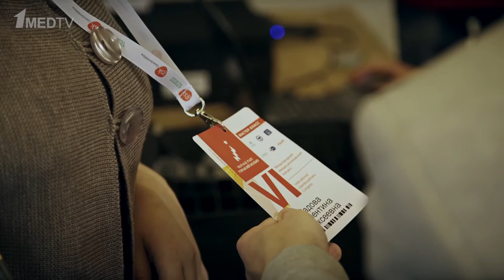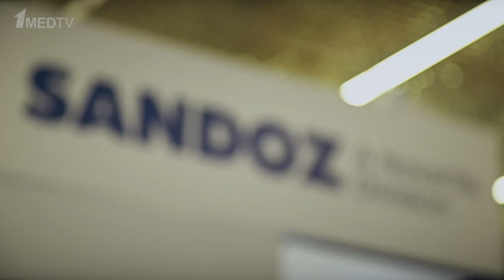Репортаж с междисциплинарного Международного конгресса «Manage pain» (Управляй болью!)